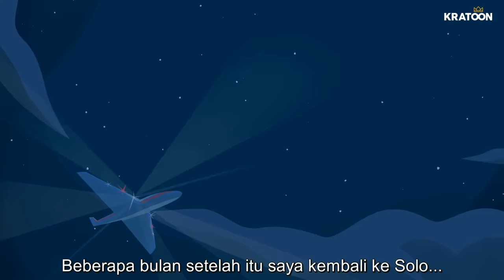CERITA HIDUP JOKOWI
Pahit getir hidup telah dilalui Joko Widodo, semenjak kecil. Ia menghabiskan masa kecil berpindah-pindah dari rumah kontrakan ke rumah kontrakan lain.

Ayahnya berjuang menghidupi istri dan empat anak dengan berjualan bambu dan kayu di pasar. Semua demi Jokowi dan adik-adiknya bisa bersekolah dan meraih masa depan.

Perjalanan hidup Joko Widodo, yang kini seorang Presiden, adalah gambaran pada umumnya rakyat jelata. Gambaran kita.

Throughout his childhood, hardship was not a stranger to Joko Widodo, as he spent his younger years moving from one rented house to another.

His father struggled to make ends meet and support his wife and four children by selling bamboo and wood in the market. He did all that so that Jokowi and his younger siblings can go to school and have better futures.

Now Jokowi has become the president of Indonesia, but his journey is a story that most Indonesian would be able to relate to. He came from a humble beginning, just like most of us. His story was one of ours, he IS one of us.